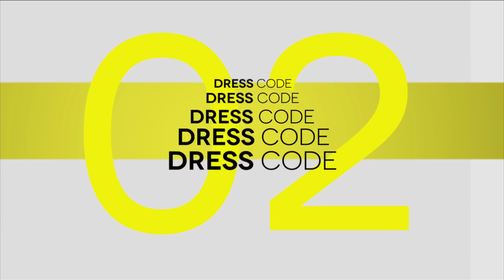¡Looks en negro!/ Dress Code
El negro es el color que hace todo posible. ¡Checa estos looks!